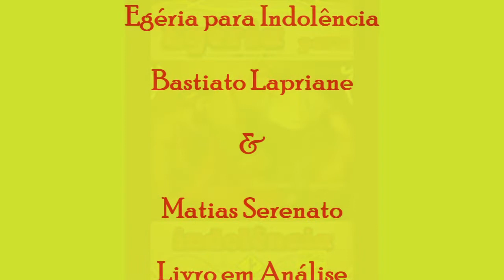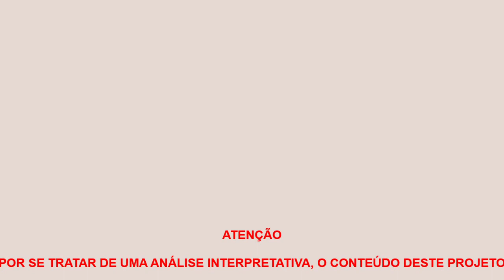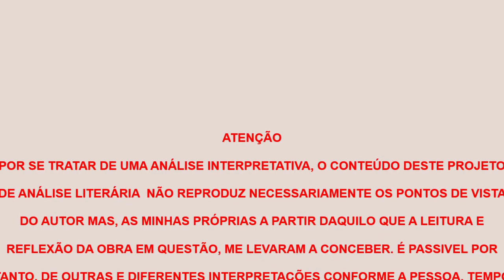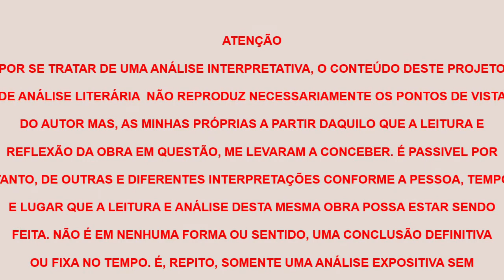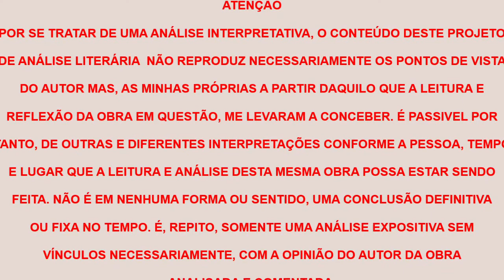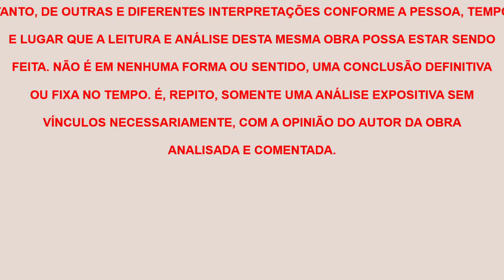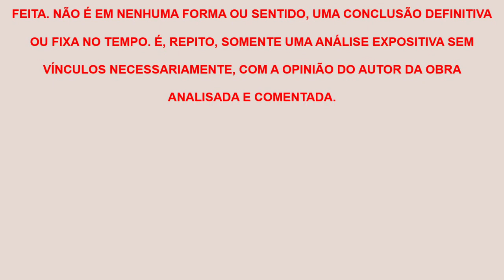Egéria para Indolência | Lapriane e Serenato, livro em análise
Livro em análise: "Egéria para Indolência" de Bastiato Lapriane e Matias Serenato
Livros citados:
1. Quem Roubou o Feminismo?| Christina Sommers (em Inglês)
2. A Conspiração do Movimento Gay| Rafael Palácios (em Espanhol)
3. Política Sexual- Mudança Social e o Poder Performativo| Judith Butler (em Inglês)
4. Legalizando a Misandria| Katherine Young, Paul Nathanson (em Inglês)
5. Santificando a Misandria| Katherine Young, Paul Nathanson (em Inglês)
6. A Revolução Transhumanista| Luc Ferry
7. TransEvolução| Daniel Estulin